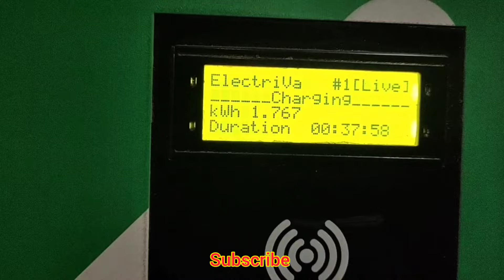Sunday ko order mushkil hai // full day bike taxi income // electric 3 wheeler full day earning ?💸🥳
Your Quarries-
Rapido bike taxi earning
rapido me bike keise lagaye
Rapido captain earning
Rapido captain app keise chalaye
Uner moto driver app
Uber moto earning delhi
Uner moto bike taxi
Bike taxi app
Bike taxi business plan
How much does 1 km of Rapido cost?
How does a Rapido bike taxi work?
Can I give my bike to Rapido?
Which bikes are allowed in Rapido?
Rapido bike taxi booking
How much can I earn with Rapido?
How much does Rapido pay per km?
What is Rapido captain job?
Rapido captain incentive plan
Rapido captain App
Rapido captain reviews
Rapido captain salary delhi
Uber bike taxi salary delhi
Ola bike taxi earning delhi
ola uber rapido porter bike taxi earning
Porter delivery boy earning
porter ki I'd kaise banaye
Zomato weekly earring

Hello friends mere channel me aap sabhi ka bohot bohot swagat hai, is chanel me aapko moto vlog, action camera review, or e rickshaw & electric vehicle ki videos or online earning related videos jaise bike taxi earning, ola uber rapido porter zomato swiggy delivery ka kaam karke bike se paise kama sakte ho aap sab, plzz channel ko subscribe and support kare🙏🙏🙏